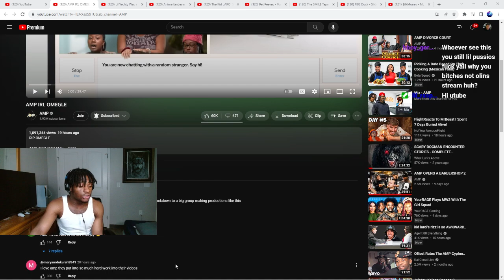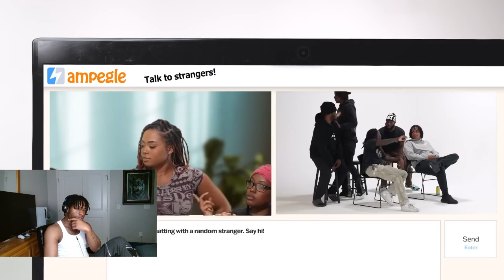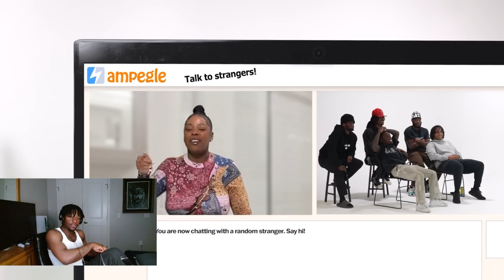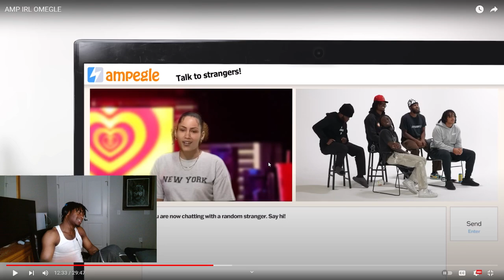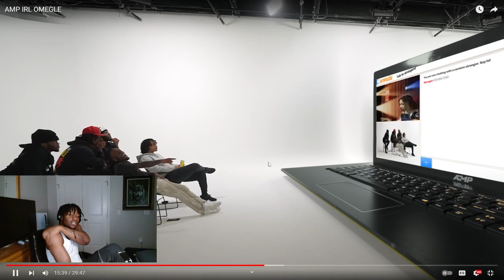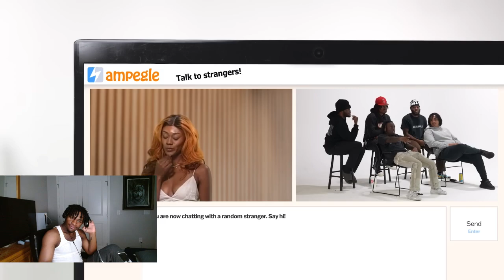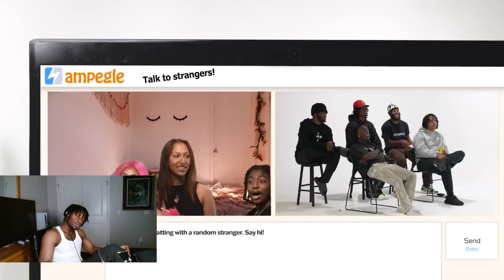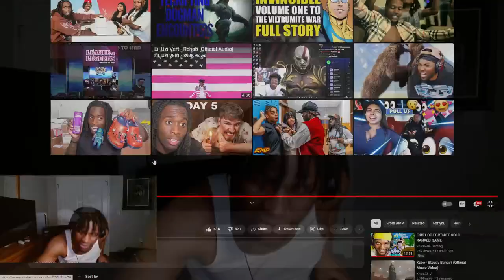TYNOWOLF REACTS TO AMP IRL OMEGLE